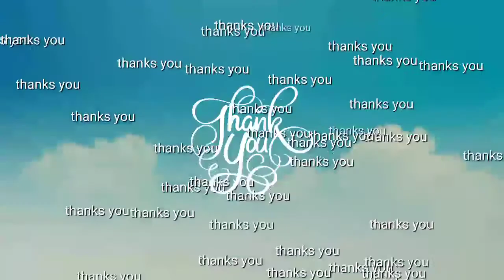bahasa Inggris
Vidio pembelajaran bahasa Inggris pertemuan 2